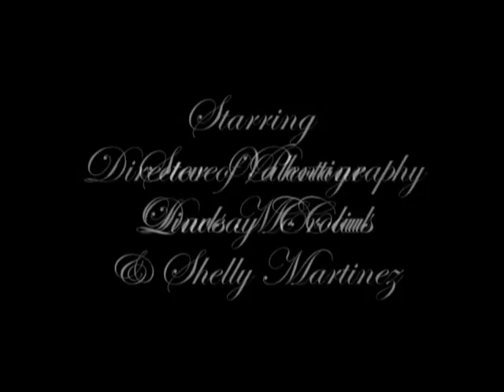SILENT NIGHT BLOODY NIGHT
A short horror film Produced written directed and edited by Christopher Ameruoso. This short stars Steve Valintine (Crossing Jordan)and features Shelly Martinez. Just in time for the Holiday. Do you know what you want for Christmas.